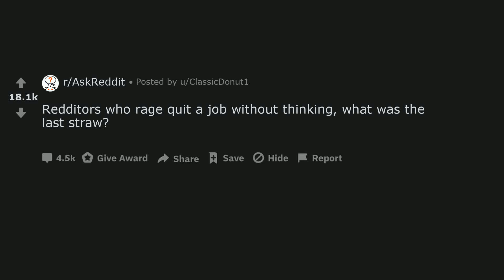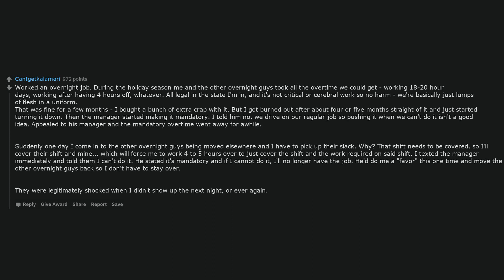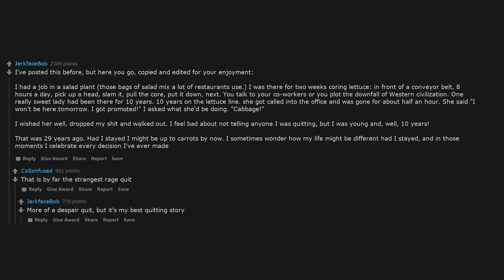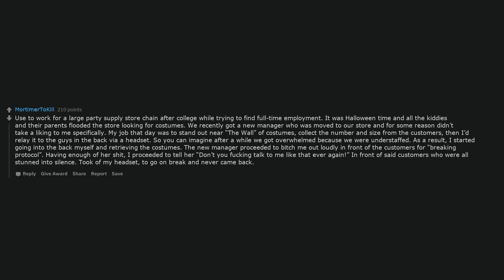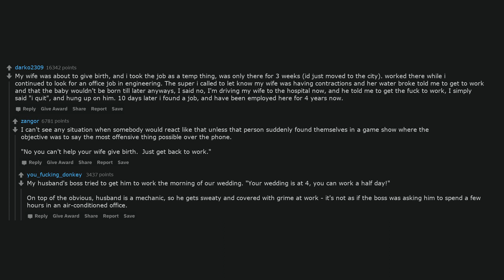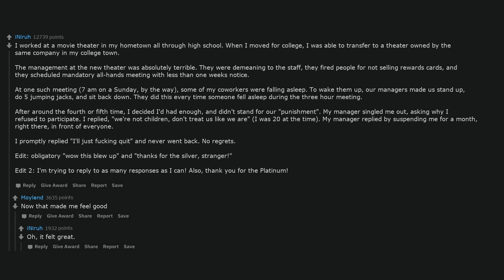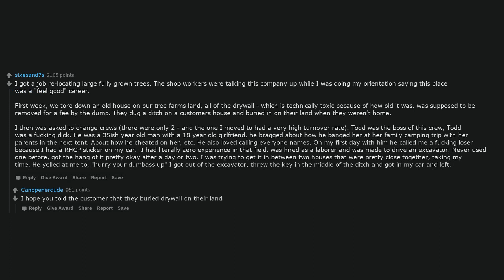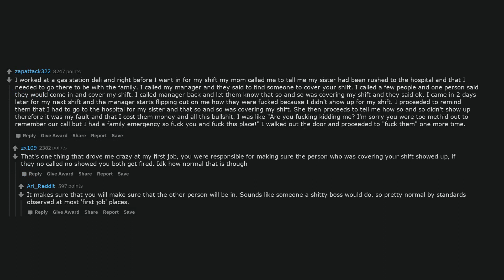Redditors who rage quit a job without thinking, what was the last straw?